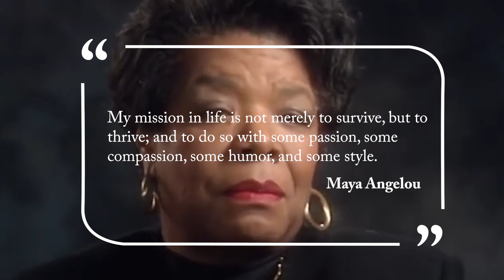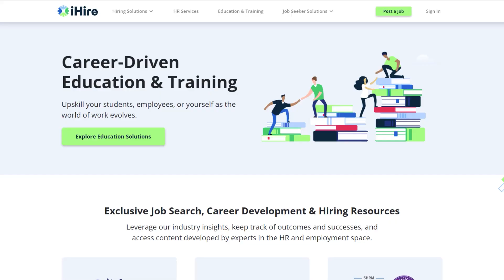Three Ways to Overcome Burnout at Work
Burnout at work is on the rise, and it can be difficult to overcome. On this episode of Find Your Niche: A Career Podcast, host Lori Cole shares three ways you can move past your burnout and reignite your passion at work.